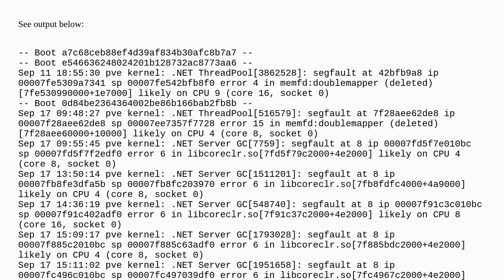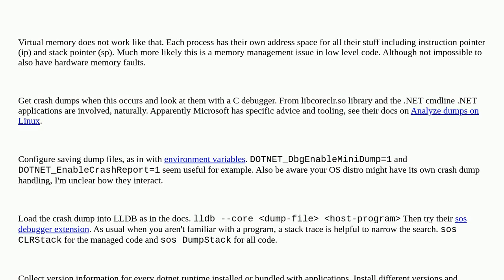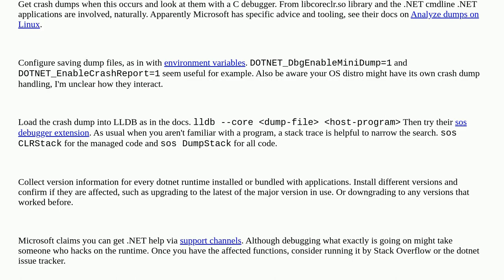Many segfaults, RAM failing?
A special thanks goes out to the community

  memory debian proxmox segmentation-fault hardware